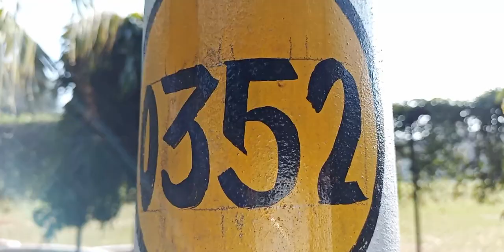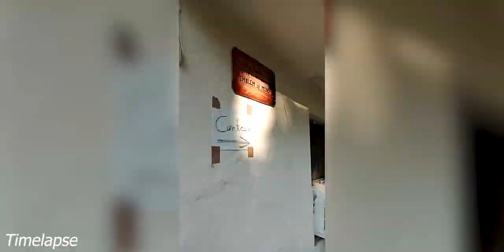Micromax IN Note 1 Video Camera Test! Vlog Style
Hi, gamers in this video we will see the Video Camera Review Of Micromax In Note 1 which is the comeback smartphone of Micromax where we will see its performance in various situations and thoroughly test its video capabilities so that you can decide better.

For Best 2.5D Curved Tempered Glass for Micromax IN note 1 check out Glazed inc, I have an amazing offer for you my subs too.

Video Gear I use :

➡Camera : canon 200D Mark 2
➡My DSLR lenses 18-55
➡DSLR nd filter
➡My Dslr Memory Cards
➡My Tripod ( video ) Digitek 590 vd Pro
➡My Mic setup : Rode video mic Go
Emergency Mic : boya BYM1
➡My laptop : HP omen 2015 (i7 7th gen, 1tb hdd, 128gb ssd, 32 gb ram, 4gb gtx 1050ti dedicated graphics )
➡My Mouse : Logitech B170 wireless mouse
➡My Primary Phone : Iphone SE 2020 128GB
➡My Editing Headphones : Corsair HS50 pro
➡My PowerBank

Thanks a lot for visiting the channel gamers, do check out other videos too!

Jt Jones